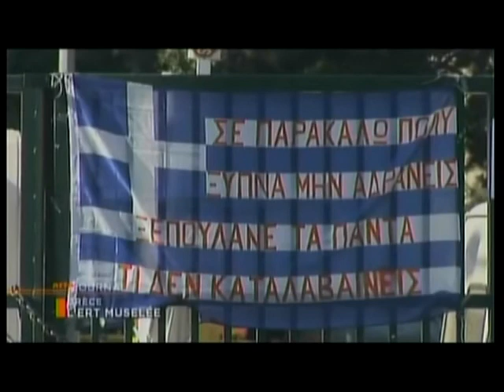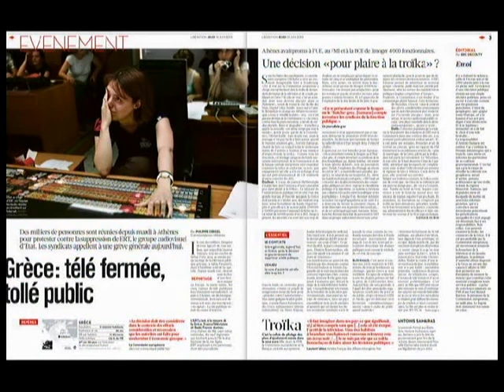13 06 2013 Zougla Tv ΑΠΟΚΛΕΙΣΤΙΚΑ ΠΛΑΝΑ ΑΠΟ ΤΗΝ ΕΡΤ